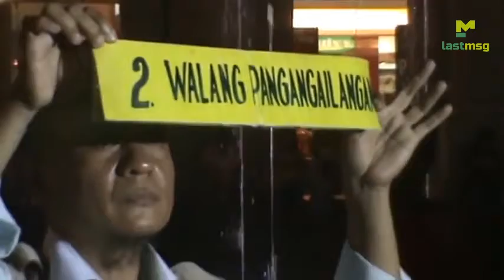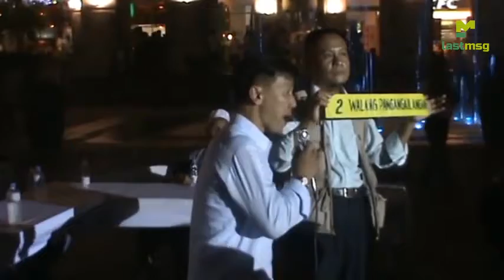Ang Unang katangian ng TUNAY na DIOS ayon sa BIBLIYA at QUR'ĀN By. Ustadh Ahmad Barcelon